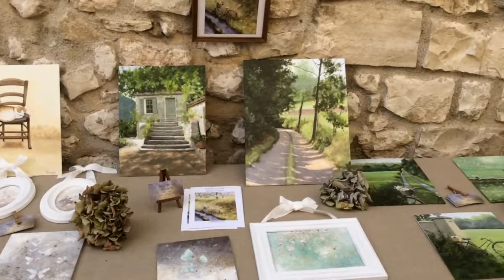Exposition de peinture Noelle Lassailly à Ventabren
Peintures de Noelle Lassailly.